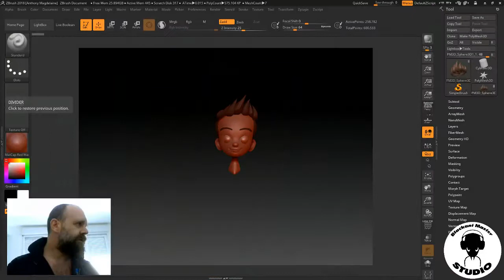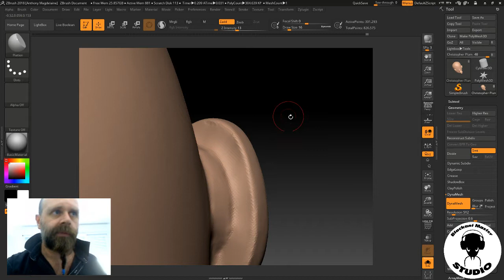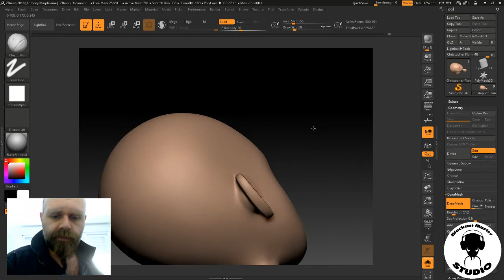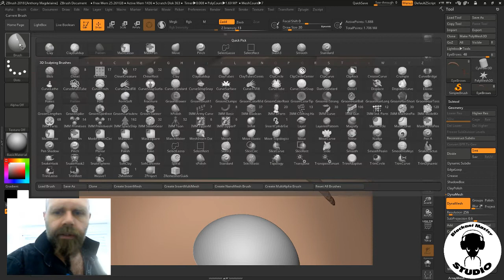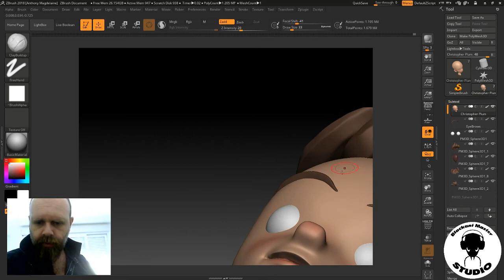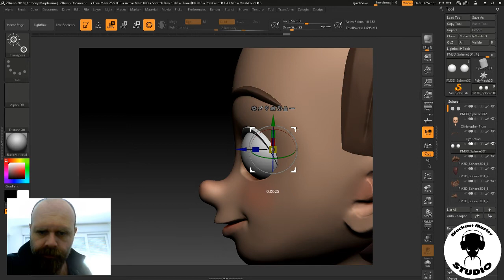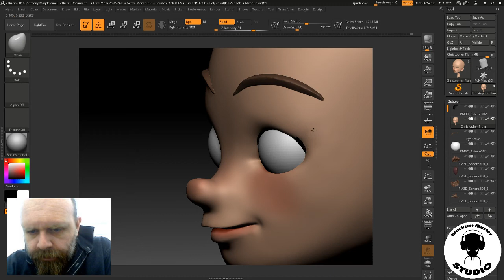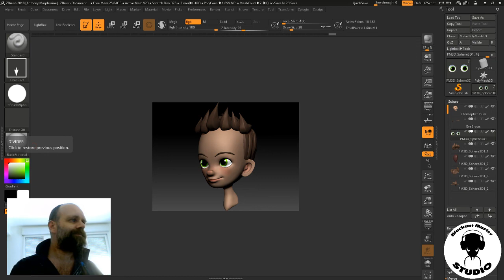Christopher Plum - ZBrushing Finishing the Head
In this video you'll see how i'm finishing the work for the Head